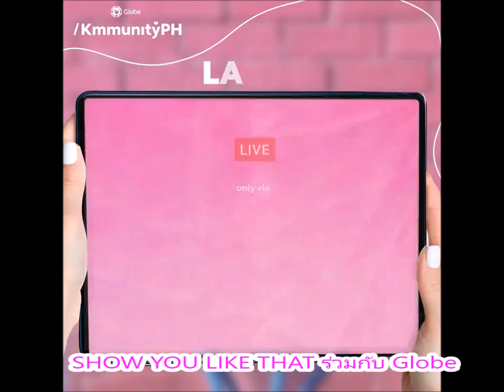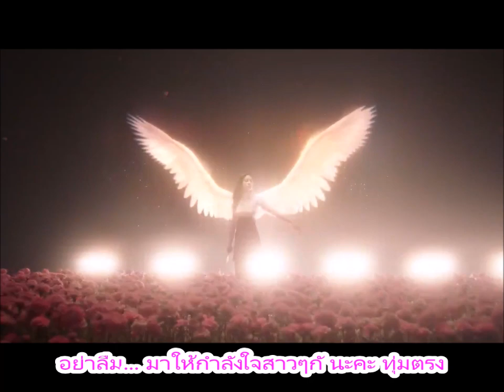1 ทุ่ม วันนี้ มีโชว์สุดพิเศษกับสาวๆแบล็คพิงค์ มีแฟนมีต SHOW YOU LIKE THAT ร่วมกับ Globe ดูได้ฟรีล่าง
1 ทุ่ม วันนี้ มีโชว์สุดพิเศษ กับ สาวๆแบล็คพิงค์ มีแฟนมีต SHOW YOU LIKE THAT ร่วมกับ Globe ดูได้ฟรีในช่อง Facebook : KmmunityPH